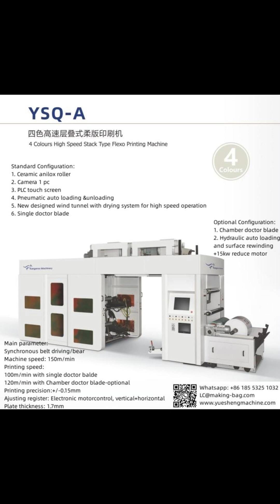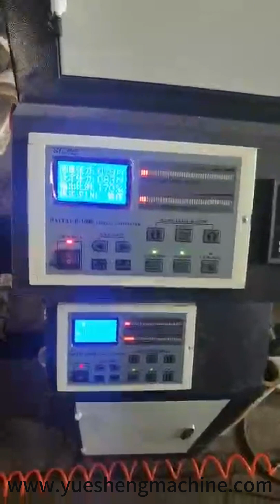ROLL to ROLL film printing machines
Standard Configuration:
1. Ceramic anilox roller
2. Camera 1 pc
3. PLC touch screen
4. Pneumatic auto loading &unloading
5. New designed wind tunnel with drying system for high speed operation

Optional Configuration:
1. Chamber doctor blade
2. Hydraulic auto loading and surface rewinding+15kw reduce motor

Main parameter:
Synchronous belt driving/bear
Machine speed: 150m/min
Printing speed:
100m/min with single doctor balde
120m/min with Chamber doctor blade-optional
Printing precision:+/-0.15mm
Ajusting register: Electronic motorcontrol, vertical+horizontal
Plate thickness: 1.7mm